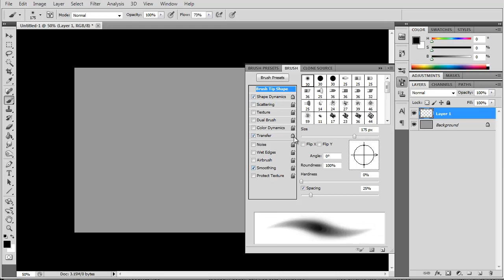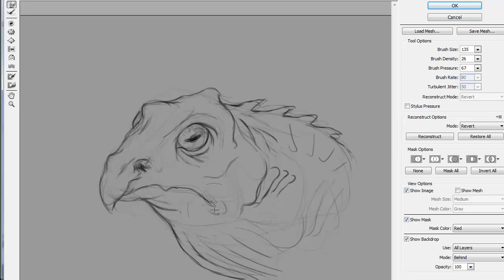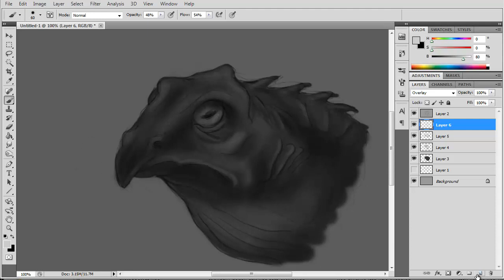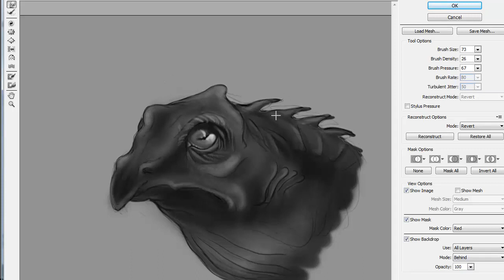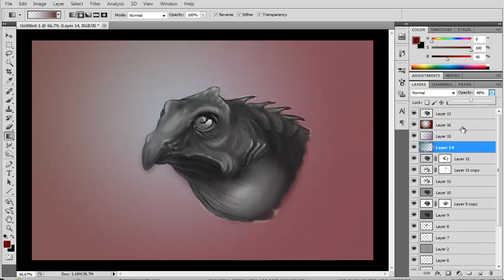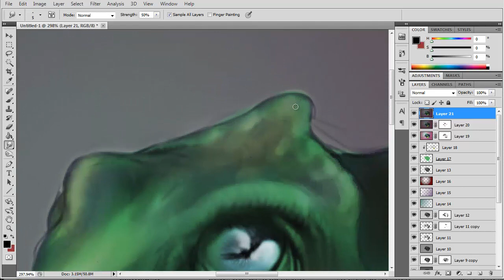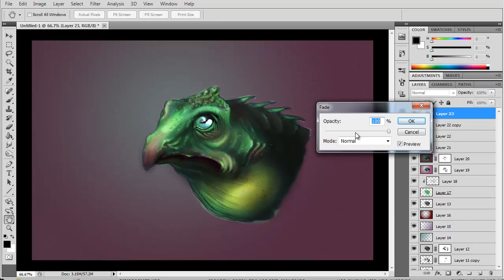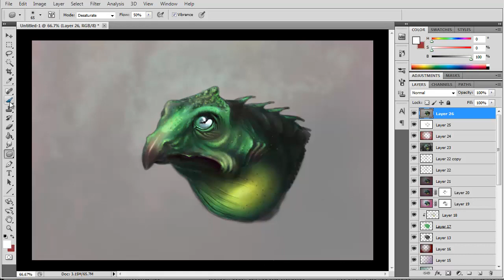Creature Design - Frog Thing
Another Creature Design Speedpaint using Photoshop CS5.